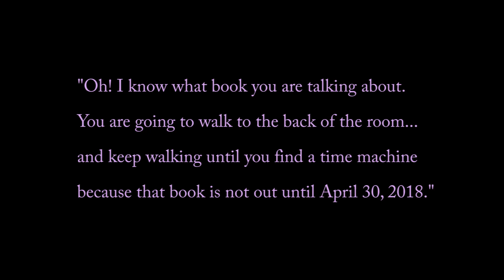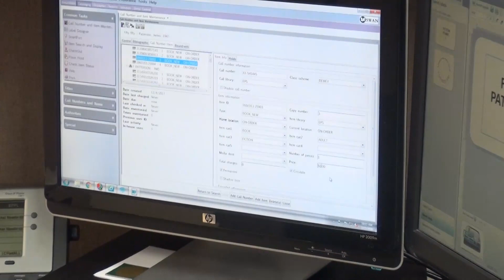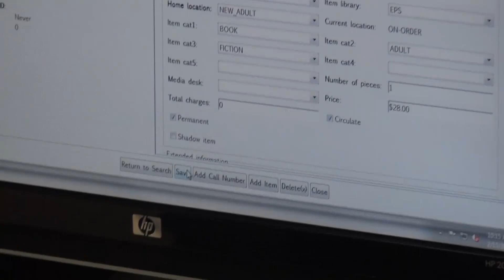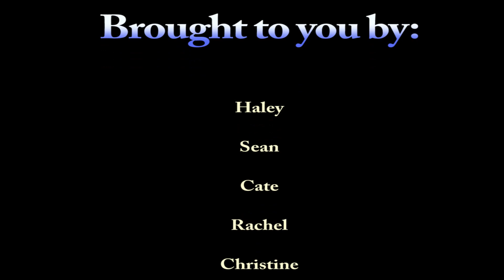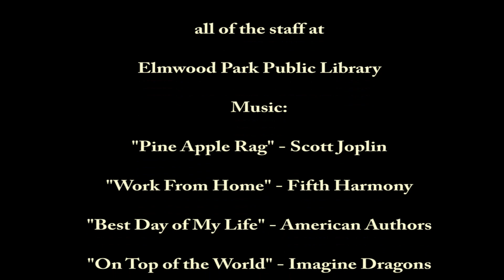From Box to Shelf: A Book's Journey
Have you ever wondered how a library book goes from being a release date on the calendar to a physical book in your hands? Wonder no more! Join Elmwood Park Public Library as we explore "From Box to Shelf: A Book's Journey."